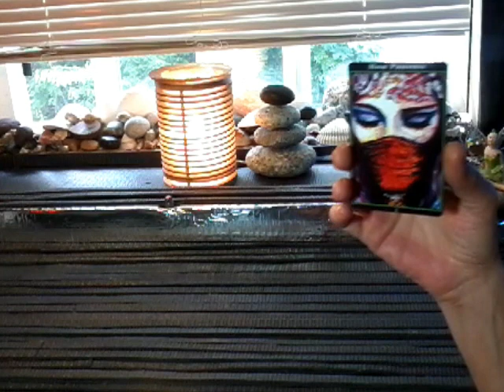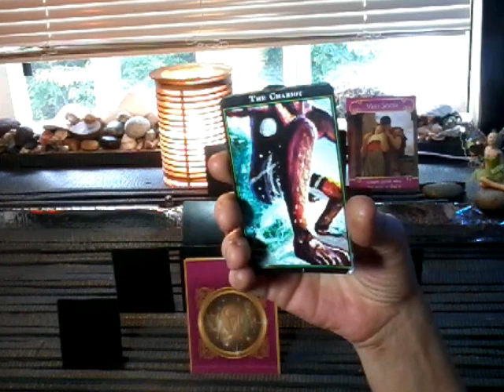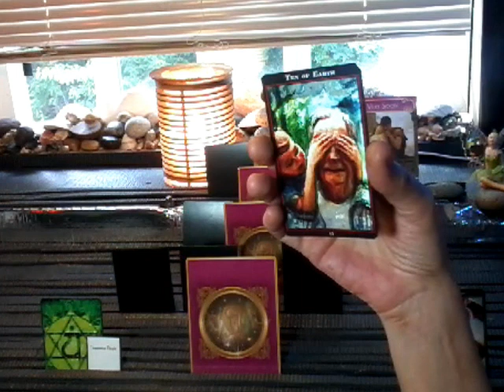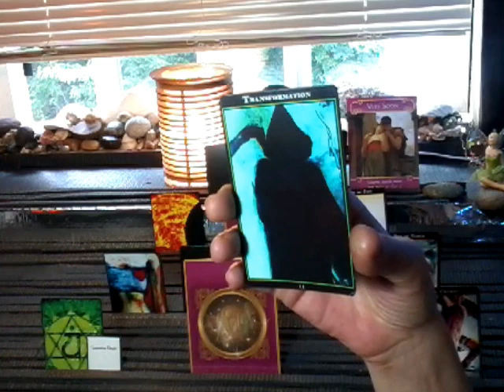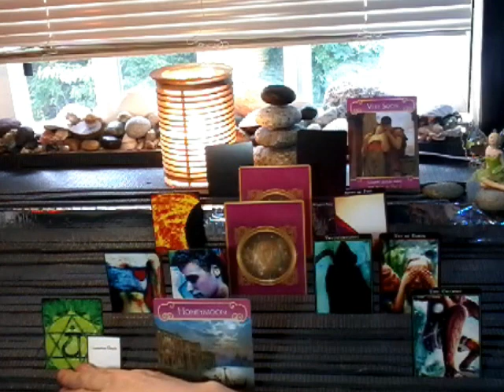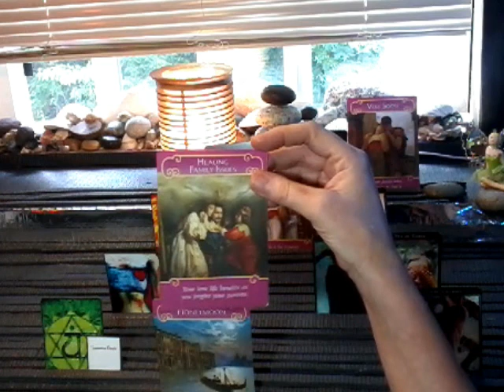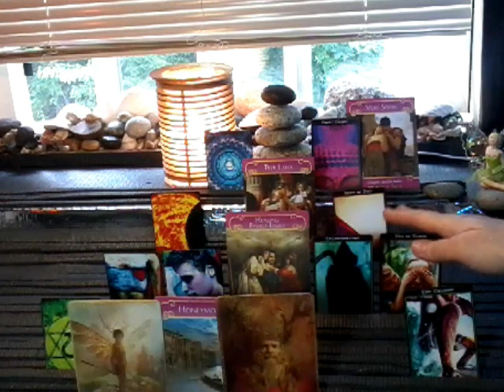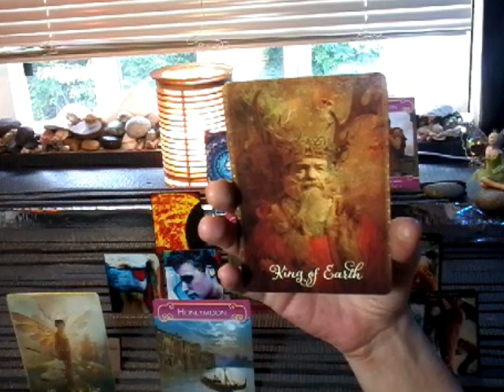NFgC Tarot~ 11:11 Twin flame ~ JUNE 17-28 ~ VERY SOON